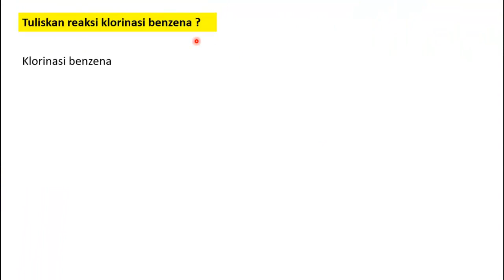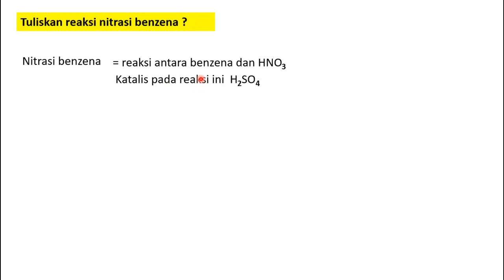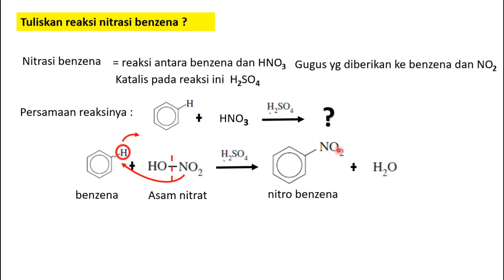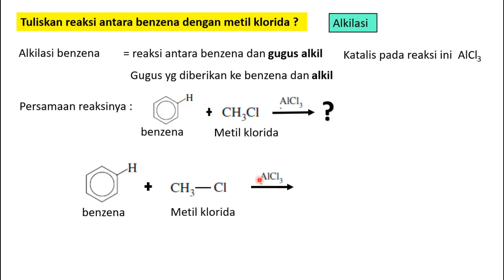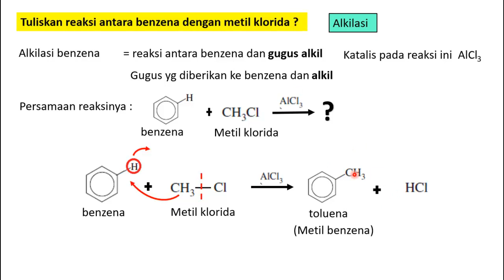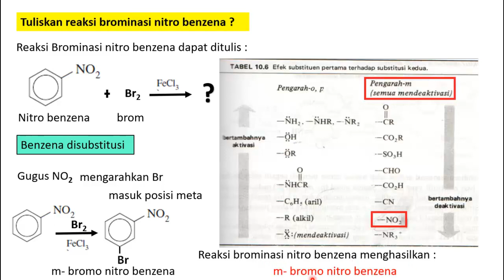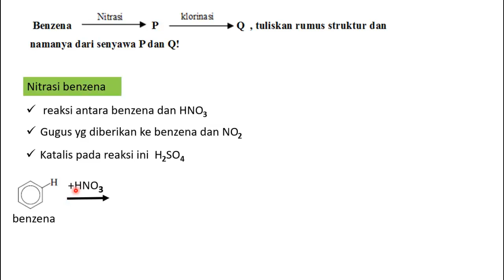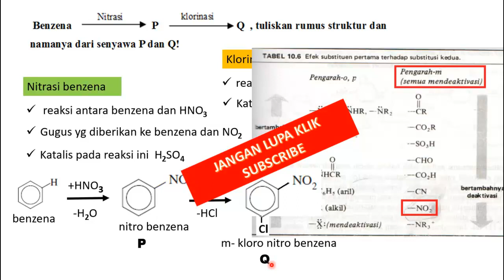Pembahasan Soal Reaksi Pada Benzena Kimia SMA Kelas XII Semester 2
Benzena dan turunannya. Membahas reaksi-reaksi pada benzena. klorinasi bensena.brominasi benzena,nitrasi benzena.sulfonasi benzena.alkilasi benzena.gugus pengarah meta,para,dan orto. Benzena disubstitusi.klorinasi nitro benzena. brominasi asam benzoat.